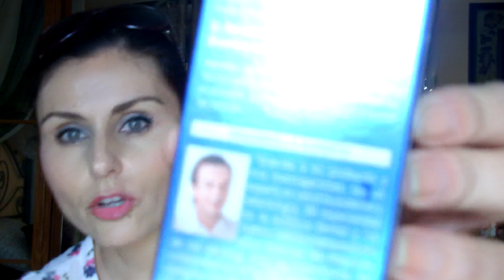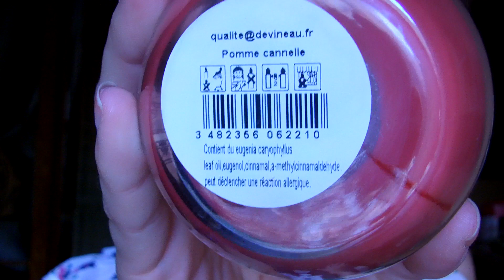Cositas Compradas esta semana(del 02 al 08 de Junio)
Hola ¡¡¡ Os dejo con estas cuatro cositas... ESPERO QUE OS GUSTE ¡¡¡¡